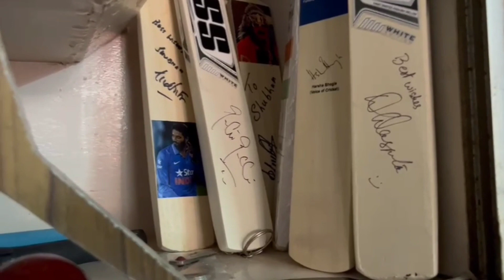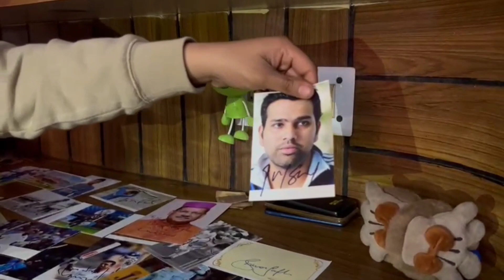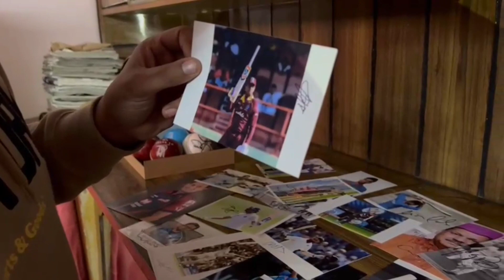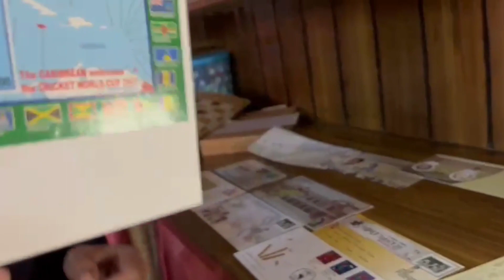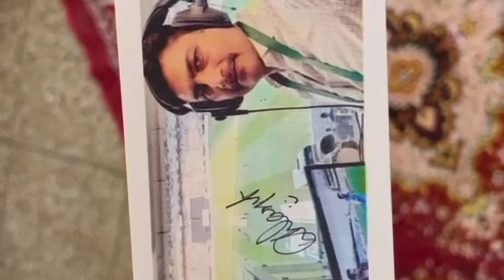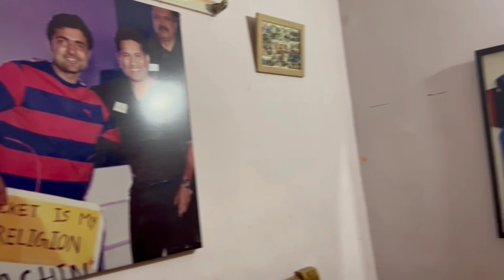DELHI'S LARGEST CRICKET COLLECTION|SIGNED BATS,BALLS,JERSEYS,ETC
COME EXPLORE WITH ME A HOME OF CRICKET LOVER . HE HAS AUTOGRAPHS OF MANY POPULAR CRICKETERS

For that one perfect shot.

TILL THEN STAY STAFE

MILTE HAI!!!